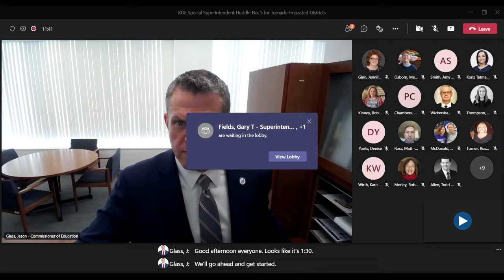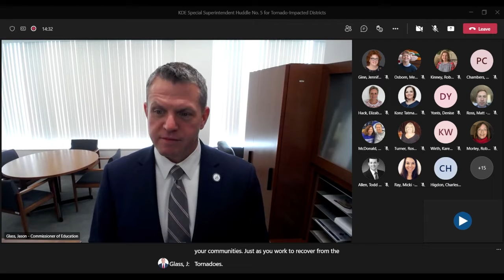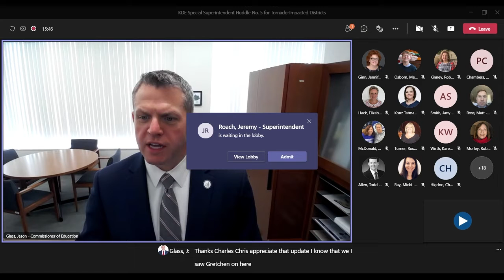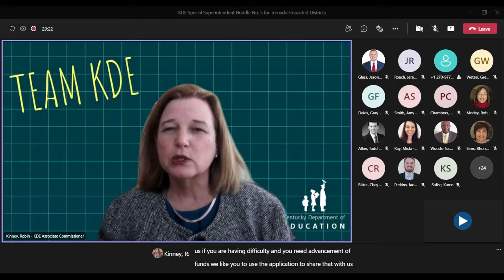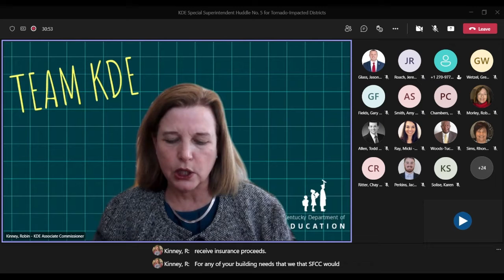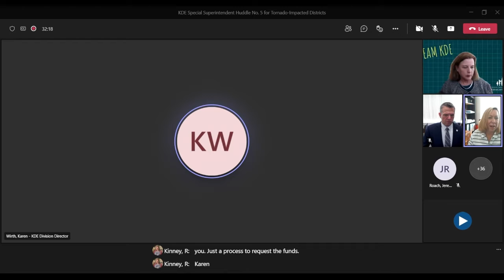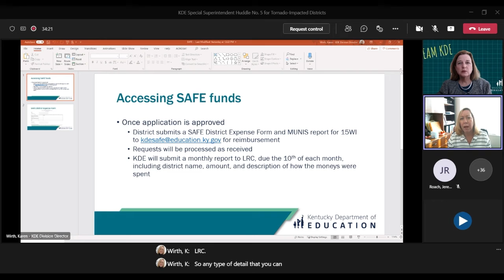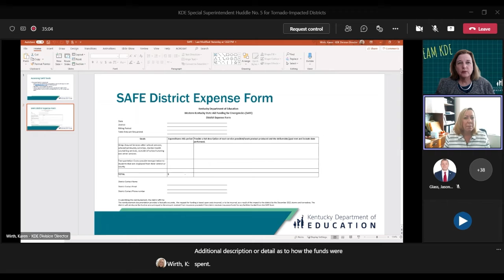KDE Special Superintendent Huddle No 5 for Tornado Impacted Districts